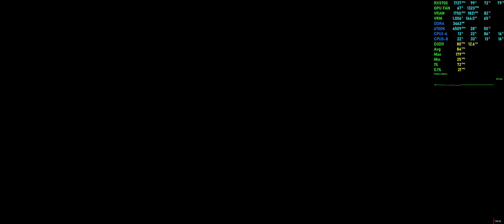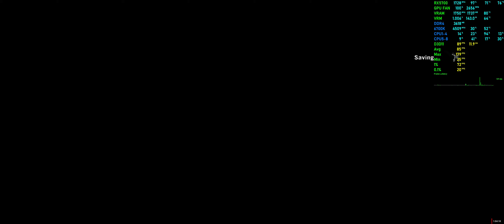Far Cry 3 - RX5700 + i7-6700k UltraWide 3440x1440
Includes MSI Afterburner performance overlay, CPU, RAM, GPU, FPS & Frame Latency. System specs in video description, click "show more".